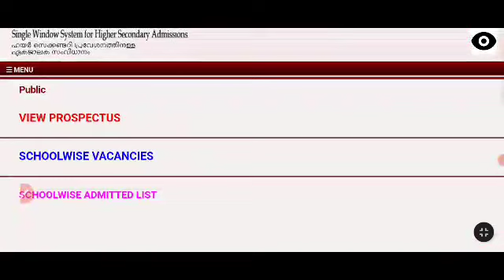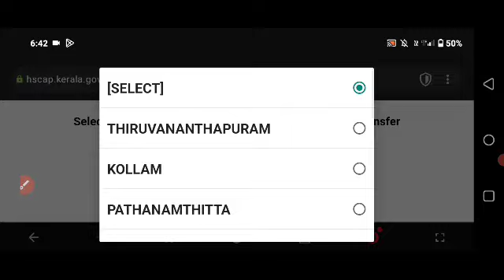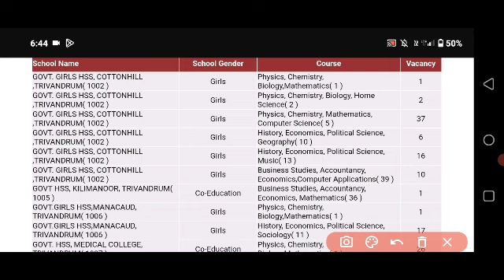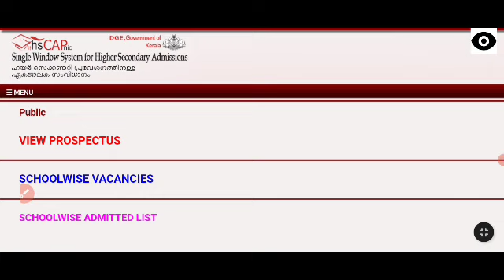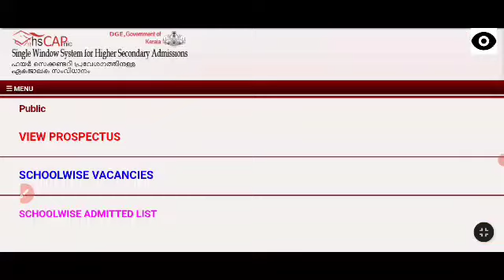plus one Transfer result നാളെ| SPOT admission എങ്ങനെയാണ് അപേക്ഷിക്കുന്നത് ?